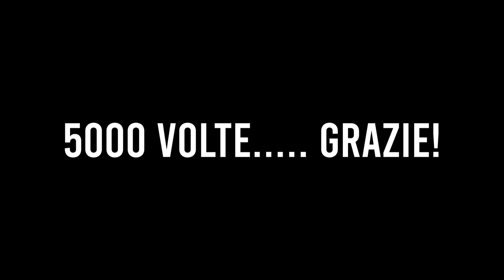PRIMA O POI IL MOMENTO DOVEVA ARRIVARE....